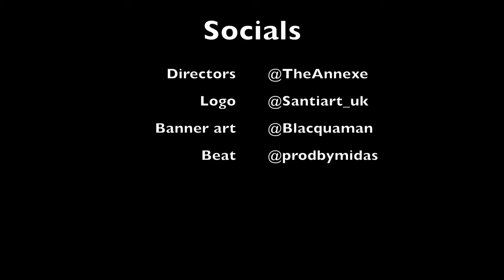Brazy One 💯💯💯Booter Bee - Lies & Rumours Reaction